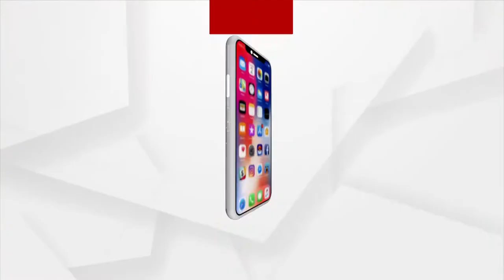Har Har Mahadev | Devotees Queue up to seek darshan of Lord Shiva in Jagatsinghpur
On the Occasion Of Maha Shivaratri, Devotees Queue up to seek darshan of Lord Shiva in Gorakhnath temple, Jagatsinghpur.